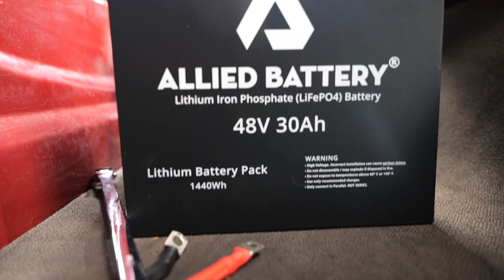ALLIED "DROP IN READY" Lithium Golf Cart Battery Install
We show you how to install two, three, and four ALLIED BATTERY 48V 30Ah "Drop-in-Ready" Lithium Battery into a Yamaha Drive Golf cart battery tray with step-by-step instructions to convert this golf cart into a lithium powerhouse. The Allied Lithium 48V 30Ah can upgrade golf carts in both weight and power. The 48V 30Ah fits great fitting seamlessly into the place where the expired lead-acid batteries were removed. Level up to High Performance with FOUR 48V 30Ah to make this is a simple process that will give your golf cart increased agility, speed and distance.

BLUETOOTH ENABLED Download the free Allied Battery app to manage the health, history and current status of your battery.

LONG-TERM STORAGE Great for snowbirds who want to store the battery for up to a year. Simply press the power button before leaving. Allied Battery will automaticity disconnect from all accessories and go into storage mode.

WORKS WITH UPGRADED MOTORS AND CONTROLLERS From fleet to performance, Allied has the right battery to run your golf cart or ATV vehicle perfectly.

Allied lithium golf car batteries are the only true "Drop-In-Ready" lithium batteries for golf cart. Allied Battery's versatile lithium battery conversion solution allows users to convert 48V lead-acid to a full lithium golf cart set up.

Choose from 2 x 48V 30Ah (30Ah) all the way up to 8 x 48V 30Ah (240Ah) lithium golf batteries for maximum range. This lithium golf cart conversion kit is great for all major brands including Club Car, EZGO, ICON, AdvancedEv, ICON Electric Vehicles and more.

Simply remove your existing lead-acid batteries and replace with the Allied lithium golf cart batteries, attach cables in parallel, secure holding bracket, and the install is complete.

Allied Lithium Golf Cart High Performance "Drop-in-Ready" Upgrade
00:00 Intro of Allied Lithium Battery High Performance Upgrade
00:16 Battery Strap Removal of heavy lead-acid batteries
00:26 Tools Needed to do a Allied Lithium Conversion
00:51 How to Re-Attach the Proper Power Cables for a Lithium Battery Install
01:18 How To Upgrade Power Allied Lithium Battery in Parallel
01:49 Upgrade to a High-Performance Golf Cart
02:09 How To Install Accessories for a Lithium Battery Conversion
02:35 SOC Comm Port Dash Install

EZGO 48V ONBOARD 110V CHARGING RECEPTACLE WITH EXTENSION CORD PLUG

FOLLOW US for more golf cart solutions to make your LSV more powerful and last for years to come!